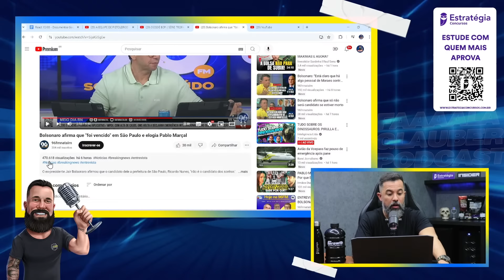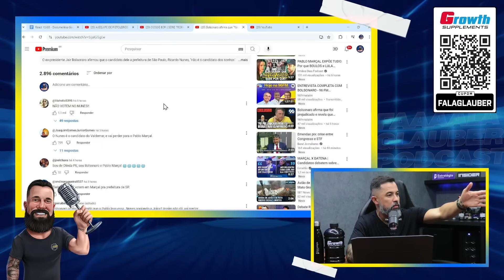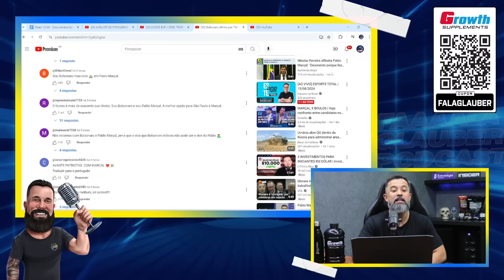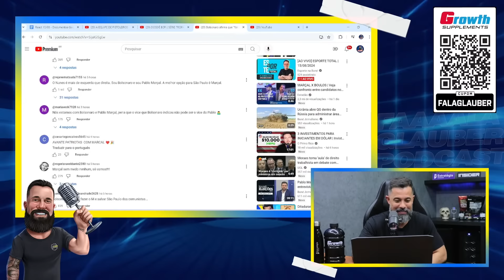PABLO MARÇAL: BOLSONARO REVELOU O QUE PENSA SOBRE ELE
Neste canal recebemos agentes de segurança pública que relatam suas experiências e tem como FINALIDADE CONTEXTO EDUCATIVO.